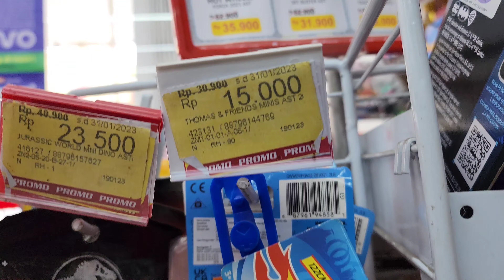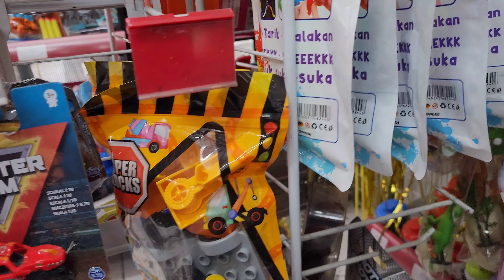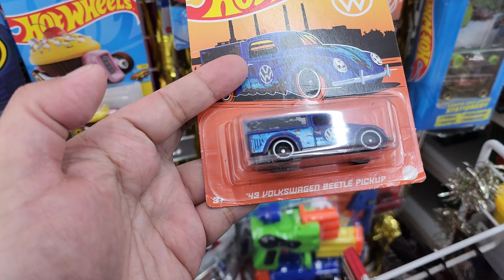Nasib Mainan Diecast Di Toko Merah | Random Vlog